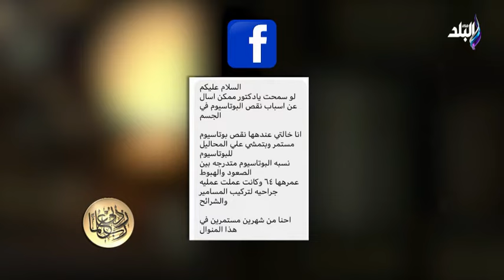ربي زدني علما - الدكتور حسام موافي يكشف أسباب نقص البوتاسيوم في الجسم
جزء من حلقة اليوم 10 يونيو 2022 من برنامج ربي زدني علما وفيها الدكتور حسام موافي يشرح المعلومات الكاملة عن القلب اليمين والجسم المقلوب و يكشف مخاطر الصمغ العربي ويكشف أسباب نقص البوتاسيوم في الجسم ويوضح الفرق بين مرض السكر من النوع الأول والثاني و يكشف مخاطر السكر المنخفض وكيف تتجنب مضاعفات السكر